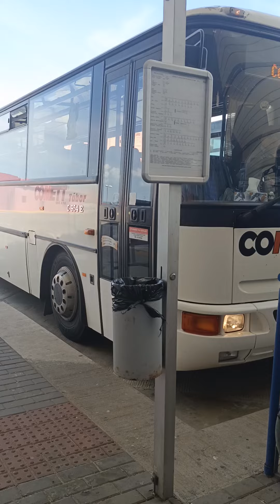Karosa C954E 1/2 🥰🥰 Comett Plus